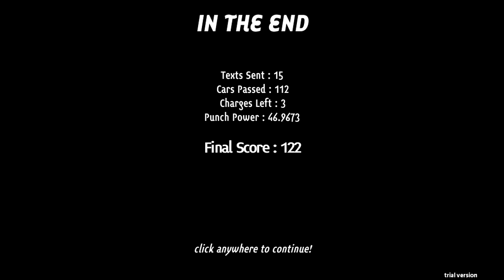TEXT AND DRIVE: Friendship Never Dies